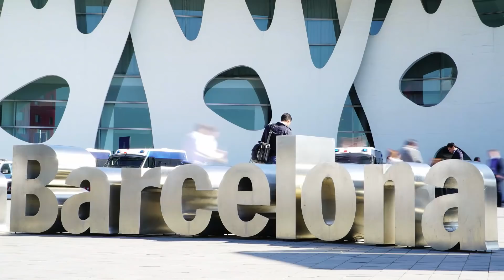Carlos Menendez at Mobile World Congress 2017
As part of the GSMA’s prestigious Ministerial Programme, held alongside Mobile World Congress, Carlos Menendez, president of Enterprise Partnerships, will discuss the role of the mobile industry in creating smart cities during a private session titled “Paving the Way for Smart Cities.”